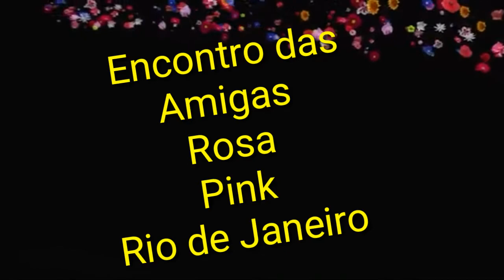Encontro das Amigas Rosa Pink Rio de Janeiro... 2018